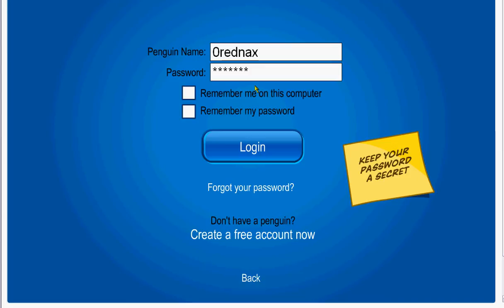Free non-member acount!!!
User:0rednax

Pass:
lol...
Pass:1054722